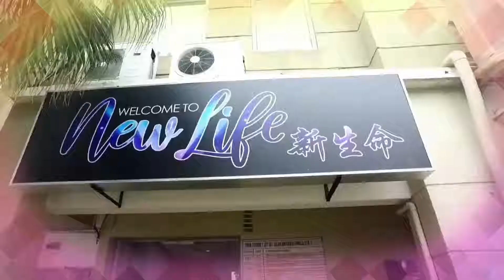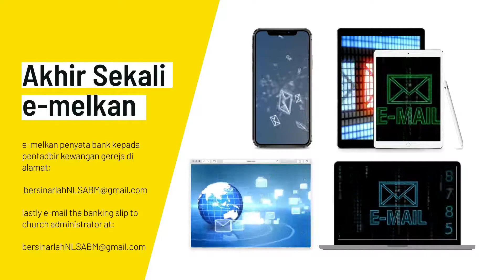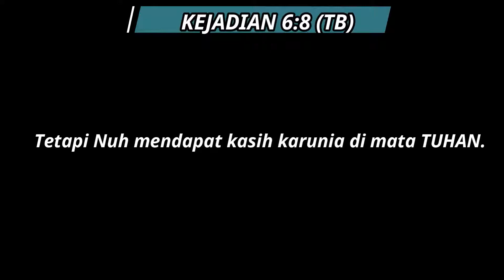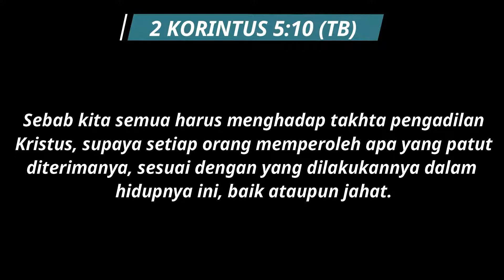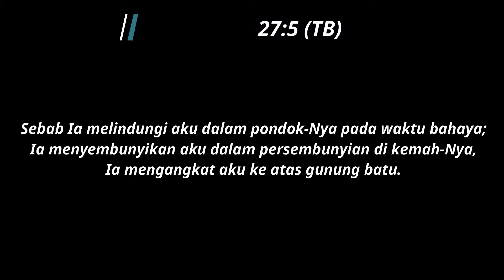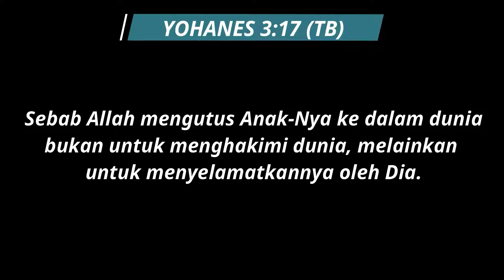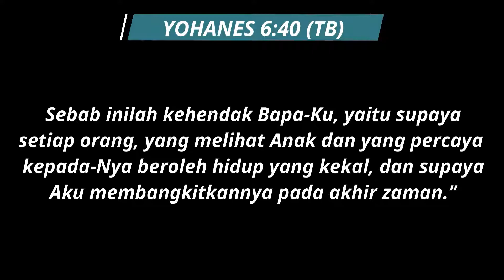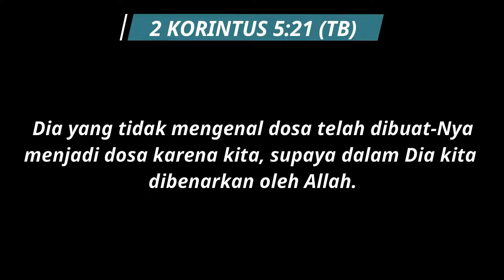Ibadah Raya NLRC Sidang BM 15 05 21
Ps Joseph preaches a mighty sermon "The Fathers Grace" (Kasih Karunia Bapa) from Genesis 6:8 for the BM service on 15.5.21